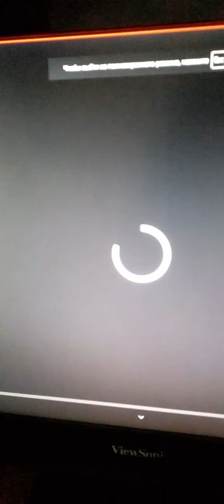3 серия озвучки заражение симбы